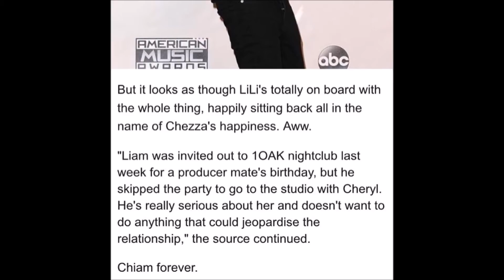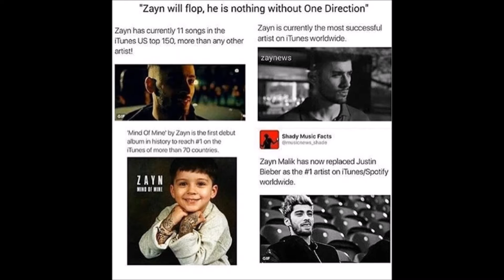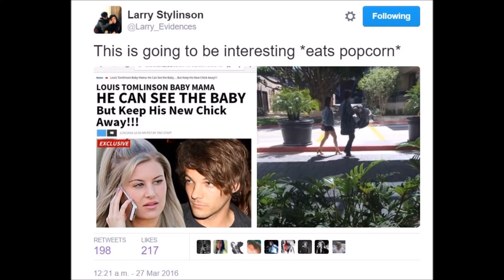WOAH WEDNESDAY'S - Let's GOSSIPツ {That Baby Mama, Drama}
♛ Thanks for clicking my video :) ♡

☮ Pucker your lips & become a 'SOUR'☆

New videos...pretty much all the time! ☼

Welcome to the DRAMA! ツ